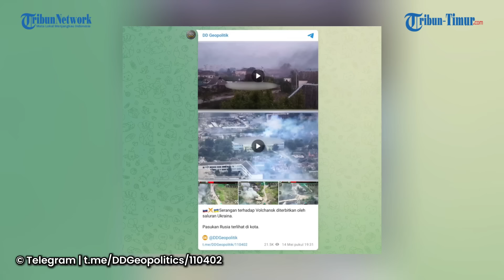Bombardir Bangunan-bangunan Kota, Pasukan Moskow Buat Tentara Ukraina Panik!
TRIBUN-TIMUR.COM - Angkatan Bersenjata Rusia dengan strategi-strategi jitunya terus konsisten dalam menghancurkan kubu Ukraina.

Segala cara dilakukan, agar pasukan Ukraina tunduk dan mundur dari medan perang.

Pasukan Putin menyerbu area perkotaan dan melancarkan rentetan serangan brutal ke bangunan-bangunan kota.

Kekacauan terjadi, ledakan terjadi berkali-kali.

Sekelompok tentara Ukraina terekam kabur dari kawasan yang diserbu Rusia untuk menyelamatkan diri.

Sejak video ini beredar belum ada tanggapan resmi dari pihak Kementerian Pertahanan Ukraina.(*)

(TRIBUN-TIMUR.COM)